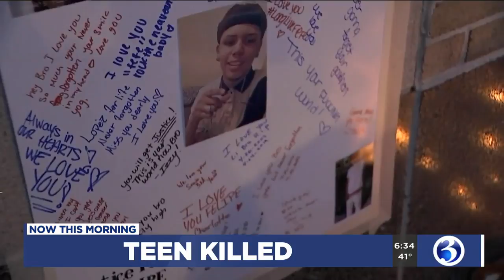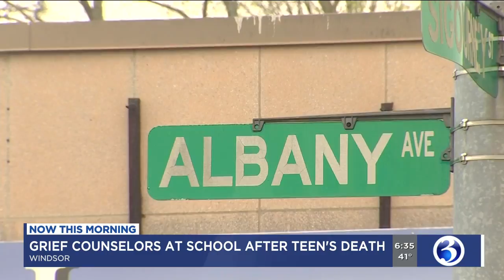VIDEO: Grief counselors head to Windsor schools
Grief counselors will be on hand at Windsor schools following the homicide of a teen in Hartford.